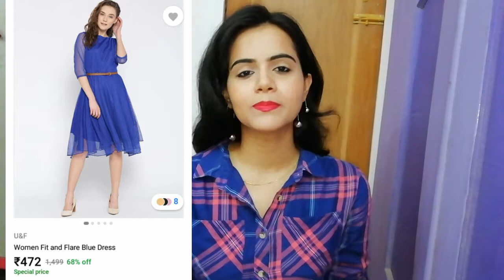Cheapest One Piece On Flipkart | Pass? Fail? Sayne Arju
Queries -
1. U & F fit and flare blue dress review